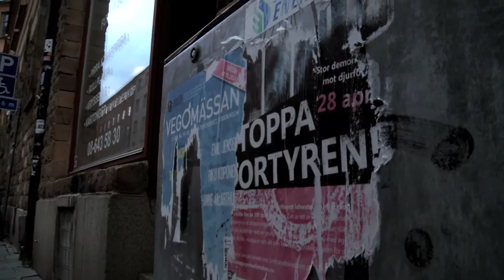Propagandaministern- "Svennevänstern"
Text och uppträdande: Propagandaministern (Kungariket Finland)

Gå in och gilla kulturduon Kungariket Finland på Facebook. Där finns klipp på fler uppträdanden.